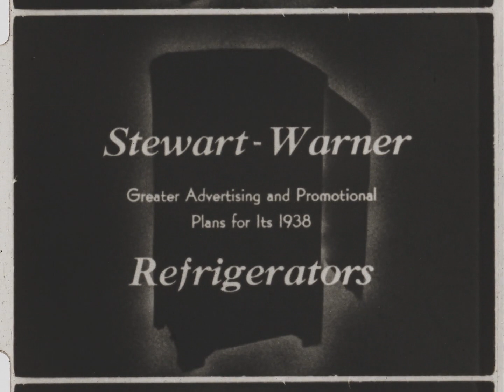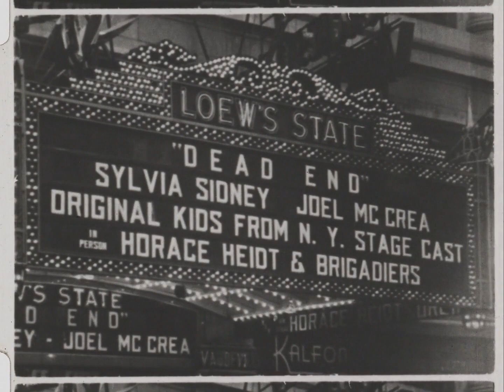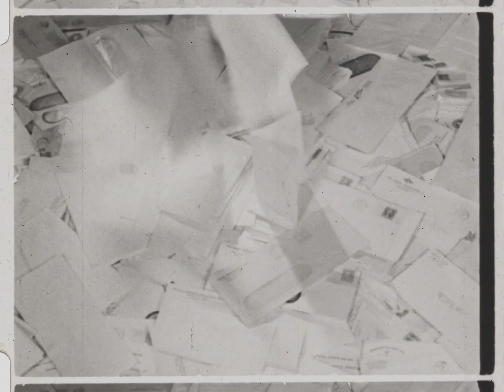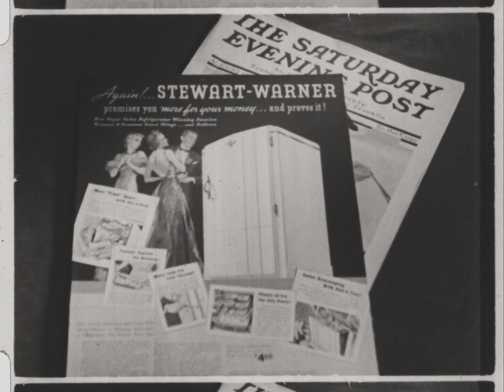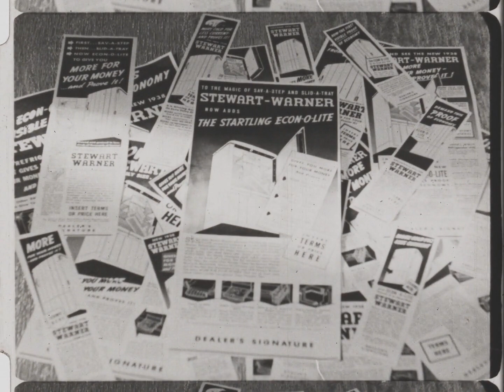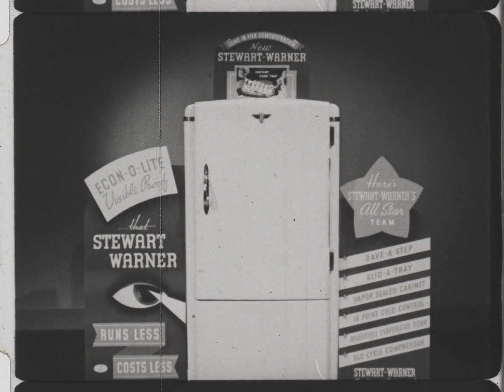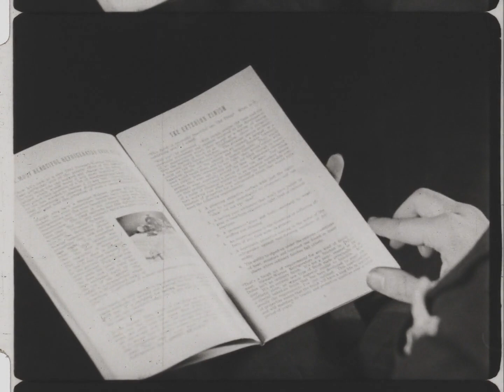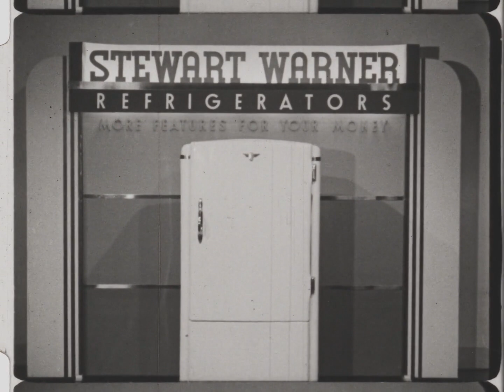Seeing The Light, Stewart-Warner Refrigerator Advertisement (1937 Original Black & White Film)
Step back into 1937 with this black and white film featuring Horace Heidt and his Alemite Brigadiers promoting Stewart-Warner products. Starting at Radio City, Heidt introduces his band and their role in endorsing the latest Stewart-Warner refrigerator. Learn about the innovative features of this new appliance, like "Sav-a-step," "Slid-a-tray," and "Econ-o-lite," along with the comprehensive print advertising and promotional plans for 1938. Discover the tools available to salesmen, from fixtures and signs to hands-on demonstration objects, designed to engage customers and boost sales.

Source :
Heidt, H., Cotton, L., Hughes, L., Rey, A. & Carney, A. (1937) Stewart-Warner greater advertising and promotional plans for itsrefrigerators. Chicago Film Laboratoryuction Company, prod [Video] Retrieved from the Library of Congress,